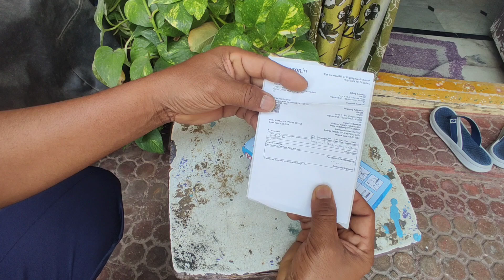wire sleve cutter